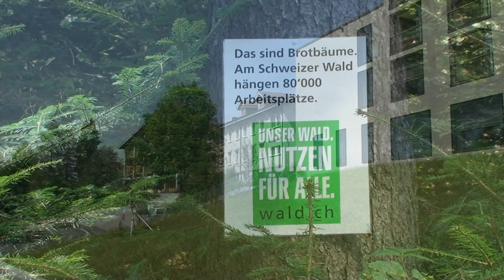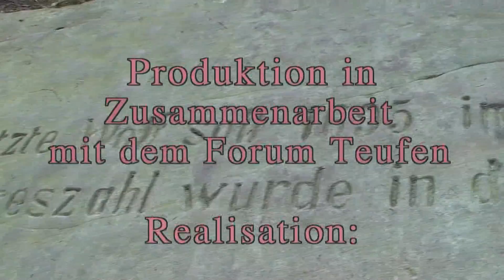Nachhaltige Forstwirtschaft in Teufen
Video von Willy Ringeisen, Forum Teufen 2009.
Bearb. Romina Koller, Sprecher Richard Fischbacher. Alle Rechte beim Autor.